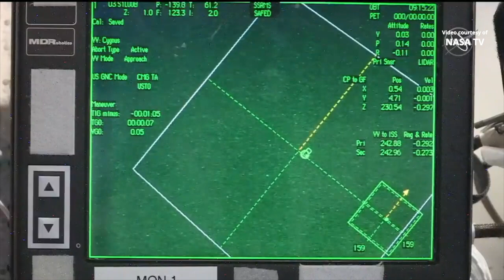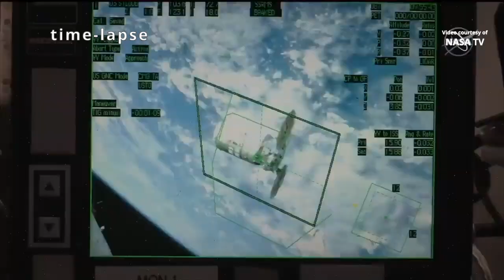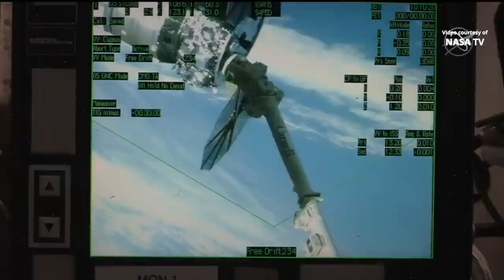NG-16 S.S. Ellison Onizuka Cygnus capture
Northrop Grumman’s CRS-16 Cygnus spacecraft, dubbed “S.S. Ellison Onizuka”, was captured with the International Space Station’s robotic Canadarm2 by NASA astronaut Megan McArthur and ESA astronaut Thomas Pesquet, on 12 August 2021, at 10:07 UTC (06:07 EDT). For NASA’s Commercial Resupply Services-2 (CRS-2) NG-16 mission, Cygnus delivers approximately 3720 kg (8,200 pounds) of research, crew supplies, and hardware to the International Space Station. The NG-16 Cygnus Cargo Delivery Spacecraft is named in honor of Ellison Onizuka, the first Asian American and the first person of Japanese origin to reach space. The audio commentary is provided by NASA’s Public Affairs Officer Shaneequa Vereen.